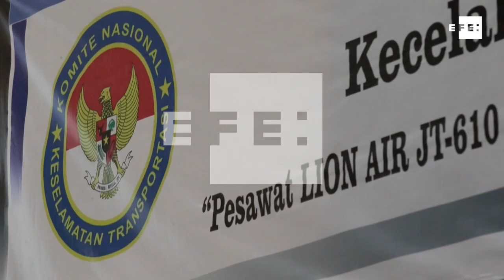Indonesia investiga protocolos operativos de Boeing en avión estrellado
Yakarta (Indonesia), 28 nov (EFE/EPA).-Las autoridades de Indonesia indicaron hoy que investigan los protocolos operativos del avión Boeing 737 Max 8 de Lion Air que se estrelló con 189 ocupantes, el pasado 29 de octubre, sin dejar supervivientes.
Imagen: Bagus Indahono.
Editado y locutado: Dhamu S. Subirana